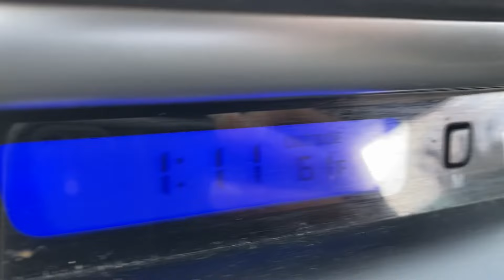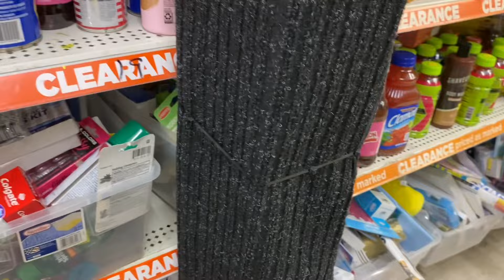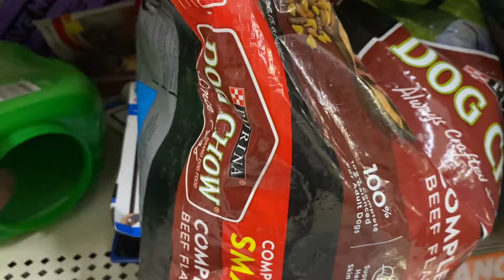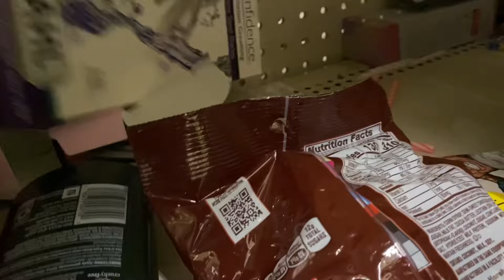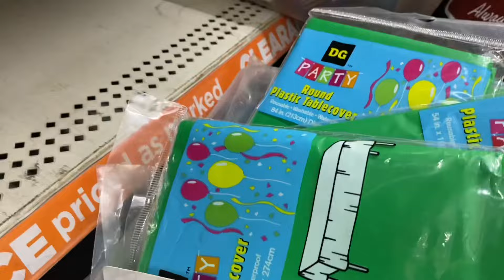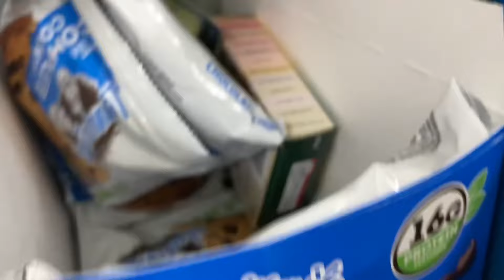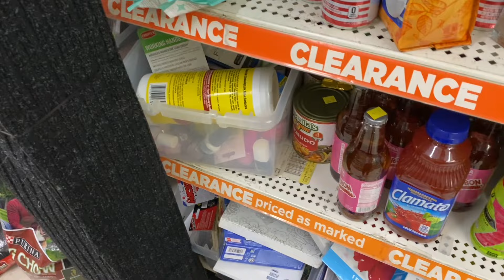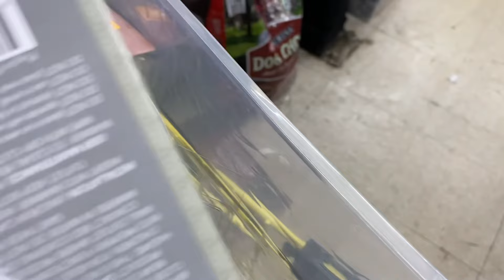Dollar General Penny Shopping|Part 1 of 2🛒dollargeneralpennyshopping